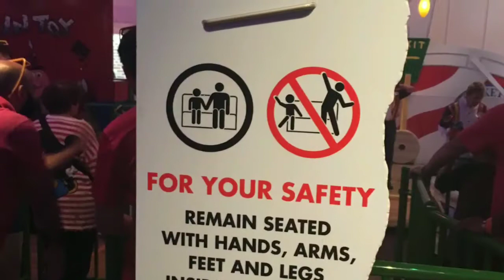Disney Days 2017